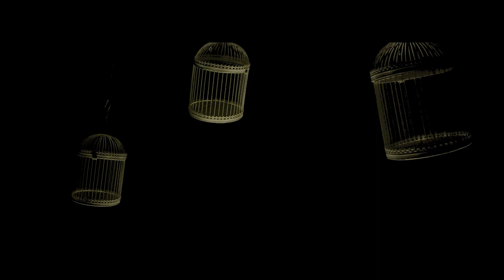The Devil's Violin presents STOLEN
Join us on an epic journey to The Land of No Return.

The essence of all cinema, theatre and literature is a gripping tale well told. Using live music and the spoken word, the Devil’s Violin return us to that essence.
Story written and performed by Daniel Morden.
Music composed & performed by Sarah Moody (cello) and Oliver Wilson-Dickson (violin/viola).

Director - Christopher Morris
Camera - George Morris
Sound - Claire Stevens
Editor- George Morris
Thank you to the School of film and Television, Falmouth University